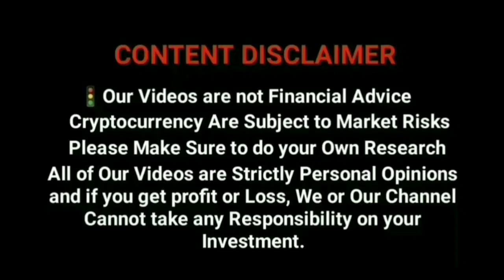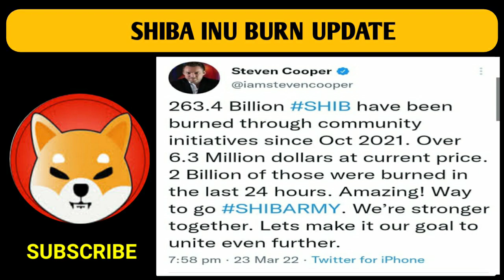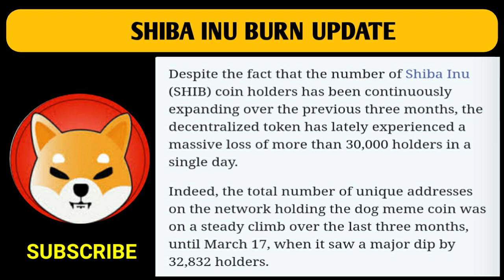Shiba Inu Burning Update | Shiba inu loss 30,000 Holders Update tamil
Shiba Inu Burning Update | Shiba inu loss 30,000 Holders Update tamil ‎@Crypto City Tamil